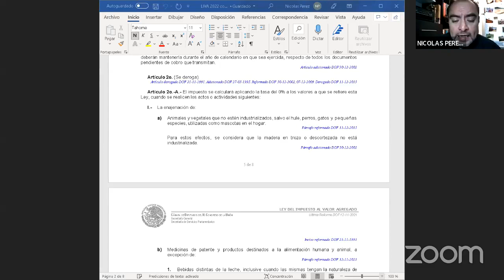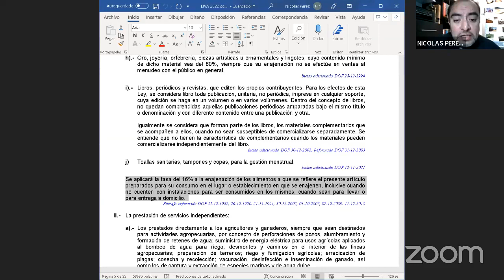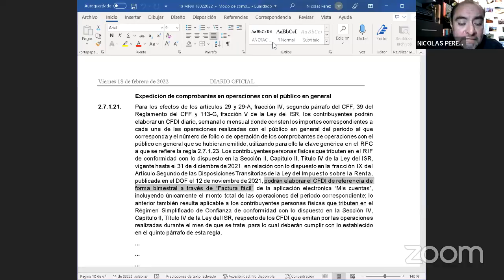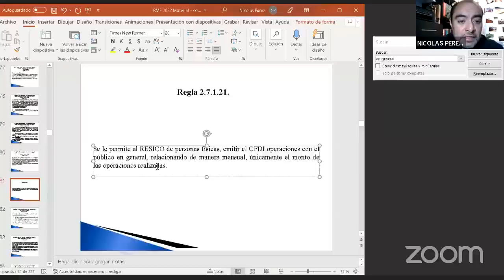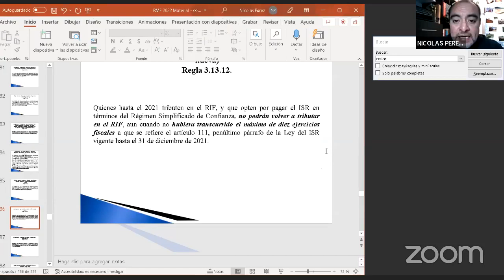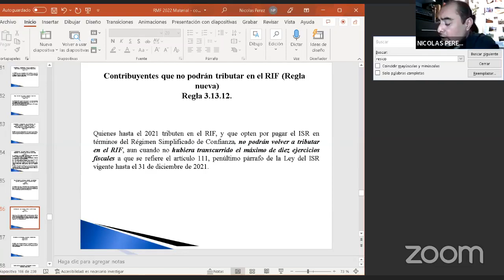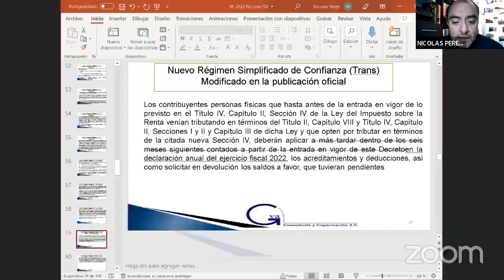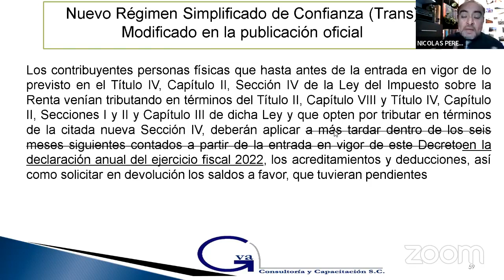Preguntas y respuestas de RESICO (Parte 2) con el C.P. Nicolás Pérez Méndez